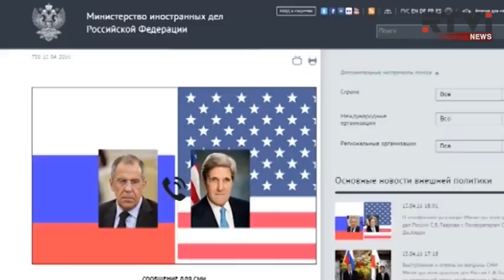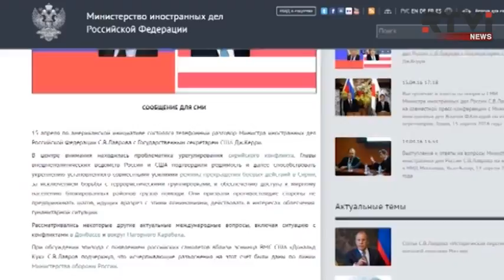Керри прокомментировал действия России: "Безрассудно, провокационно и опасно"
К отрытому вооруженному противостоянию США и России едва не привёл опасный инцидент в акватории Балтийского моря. Это сегодня подтвердил Госсекретарь США Джон Керри. По его словам, американский эсминец мог сбить российский бомбардировщик, пролетевший в 20 метрах от корабля ВМФ США. "Согласно правилам применения военной силы, мы могли открыть огонь на поражение", - заявил госсекретарь. Инцидент произошел в нейтральных водах 12  апреля. Как видно на кадрах, распространённых Пентагоном, российские самолёты совершили опасные манёвры в непосредственной близости от американского военного корабля.